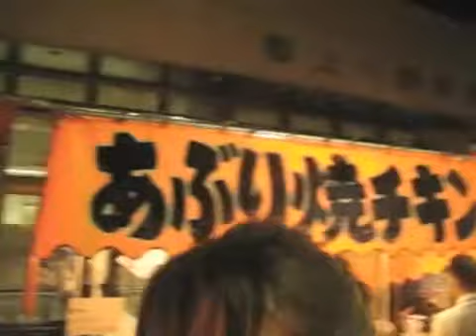Japanese Bon Dancing in Gujo Hachiman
In Gujo Hachiman (in Gifu prefecture, Japan), people dance all night as part of the summer festival tradition. The festival is held over many days, including during Obon festival, and the dance is called Bon.